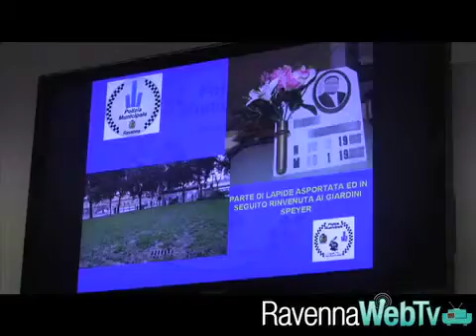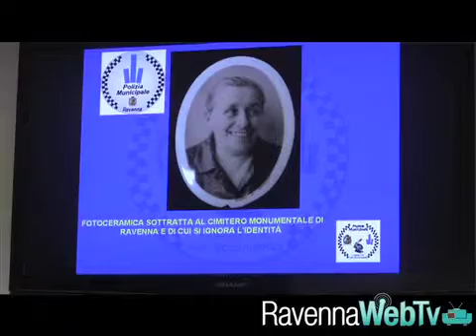Tre minorenni, con il volto mascherato, si divertivano di notte a danneggiare le tombe 1 02 2014